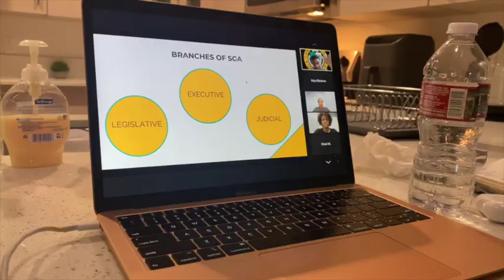FIRST WEEK OF COLLEGE| XULA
Hey Wunder! ♡

Read my book